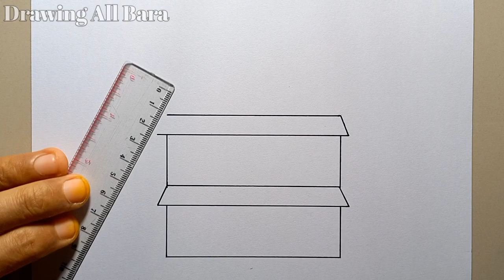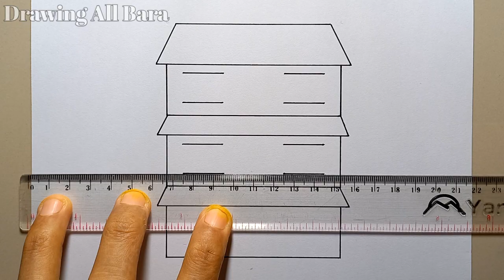How to Draw an Easy Level 3 House for Beginners || Drawing House